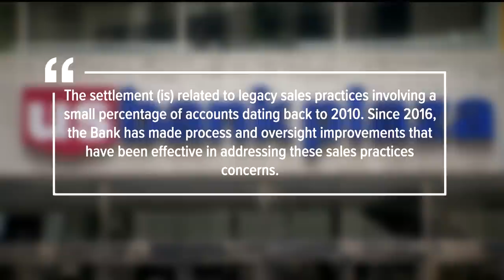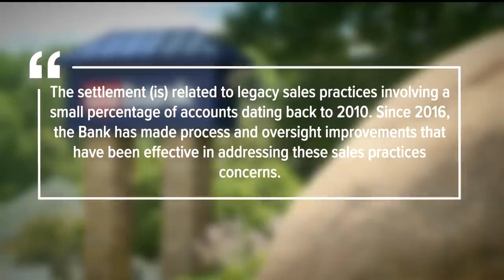U.S. Bank fined $37.5 million for years-long fake account scheme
It's unclear just how big the fake accounts scheme was, but it echoes a similar scandal uncovered years ago at Wells Fargo.